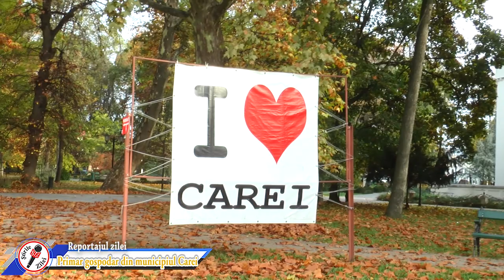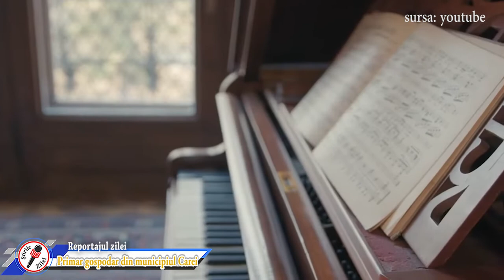Reportajul zilei- Municipiul Carei ,Primar Eugen Kovacs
Municipiul Carei este situat în nord-vestul României, la o distanță de 99 km de municipiul Oradea. Se află în partea de sud-vest a județului Satu Mare, într-o regiune de câmpie, la 35 km de reședința de județ. Se învecinează cu comunele: Căpleni, Urziceni, Foieni, Sanislău, Petrești, Tiream, Căuaș și Moftin.
Numele orașului ("villa Karul") apare într-un document datat din 1320, dar întemeierea localității este anterioară acestei date. În secolul al XIV-lea localitatea era o așezare mică, cu câteva străduțe, casele țăranilor fiind făcute din chirpici și acoperite cu trestie, în jurul domeniului familiei. La sfârșitul sec. al XVIII-lea în oraș existau următoarele cartiere: Cartierul Meseriașilor, al Șvabilor, al Haiducilor, al Străzii-Mari, al Orașului-Nou, al Evreilor și al Țiganilor, având magistraturi aparte pe cartiere (Judele, notarul și un funcționar), iar țiganii aveau un voievod. Tot în secolul al XVIII-lea sunt amintiți și nobilii curiali, cum erau familiile Vaday și Tompe, care aveau proprietăți în oraș. Familiile Csiszar, Fekete, Jasztrabszky, Irinyi, Luby, Medc, Szaploncai și Suhanyi, erau nobili inscripționali, aflându-se sub jurisdicție nobiliară. Deci orașul avea un caracter agricol (marea majoritate erau iobagi și jeleri), se dezvoltă comerțul și meșteșugurile. În anul 1784 în oraș existau 370 de meseriași, practicând 54 de meserii și uniți în bresle meșteșugărești.

În anul 1727 își începe activitatea gimnaziul piariștilor (primul director fund Bentsik Gabor, iar ultimul - în anul 1948 - Kovacs Bela). În 1754 contele Karolyi Ferenc înființează în oraș prima tipografie a comitatului Satmar, iar în anul 1765 se deschide prima farmacie a orașului (farmacia Jclinek). Dintre evenimentele secolului al XVIII-lea consemnăm arderea pe rug, la Carei, a ultimelor vrăjitoare. În anul 1730 Toth Borka din localitatea Sarollyan a fost condamnată la moarte și arsă pe rug la Carei, iar în anul 1745 vrăjitoarele Rekettye Pila și Varga Anna din comuna Csaszlo, au fost interogate și supuse la chinuri groaznice, condamnate la moarte și arse pe rug în oraș. În secolul al XIX-lea se continuă dezvoltarea și urbanizarea orașului. După revoluția de la 1848 orașul primește statut organizat, care intră în vigoare în anul 1876, când Hegedus Jozsef devine cel dintâi primar al orașului. Sigiliul și stema orașului datează din 1848, reîntărite în 1902 și 1907 de împăratul Ferenc Jozsef. În anii 1920 se constitute în oraș noi cartiere: cartierul Petrești, Tireamului, Căplenilor, se populează cătunul Galamboș, "Tiszlviselo-telep" (str. Nicolae Iorga) cu locuințele funcționarilor din oraș. Până în secolul al XVI-lea populația orașului a fost maghiară, dar tabloul etnic se va schimba în urma colonizărilor și a mișcării populației. Astfel, în anul 1779 în domeniul "Karoly Mezo Varos" al contelui Karolyi Antal, compoziția etnică a populației se prezintă astfel: "Natio maghiar, rus, român, evrei, șvab, german. Gospodari cu locuință proprie 939, în cartierul Haiducilor 72, tot acolo jelerii 20, evreii au 32 de case. Suma 1063".

Deși între anii 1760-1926 este centrul comitatului Satu Mare, orașul cunoaște o slabă dezvoltare industrială, menținându-și caracterul agricol până în jurul anului 1960. În anul 1926 a fost atașat județului Sălaj.